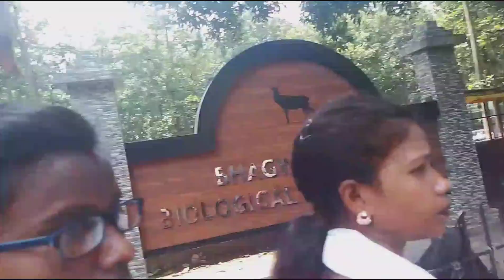Bokaro se Ranchi Park Jharkhand vlog video YouTube Rkmurmuvlog 🥰🎶🚗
Bokaro Jhàrkhànd